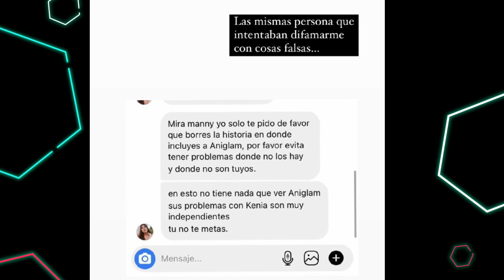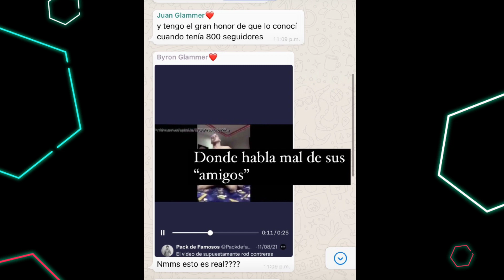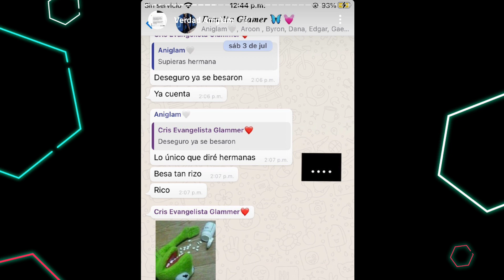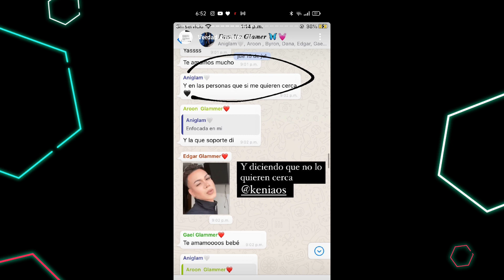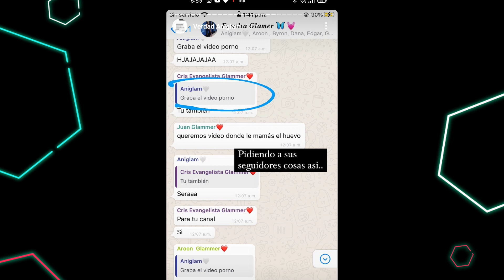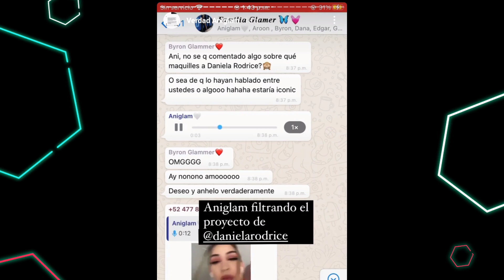Aniglam se besó con Rod Contreras y en su grupo de WhatsApp hablan mal de Kenia OS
Hola bienvenidos a un chismes más 🤍🕵🏾‍♀️